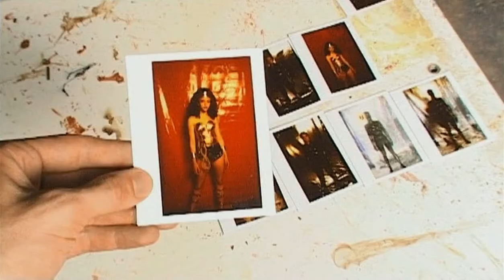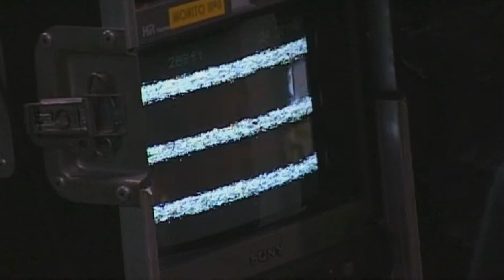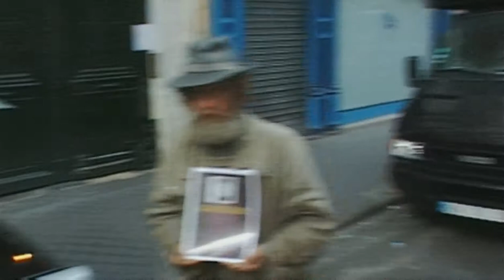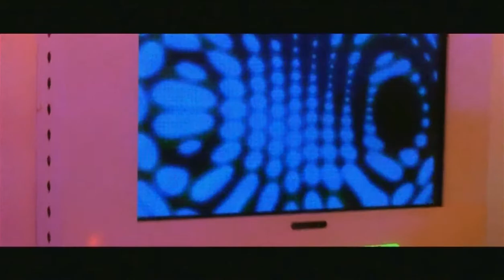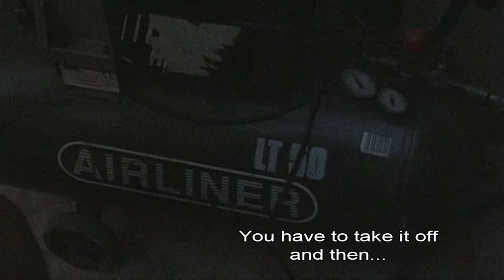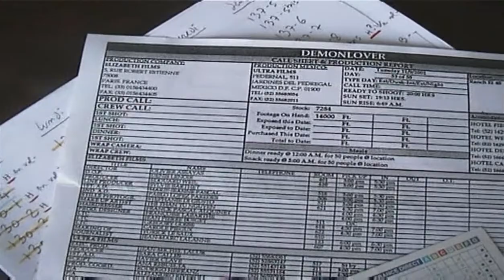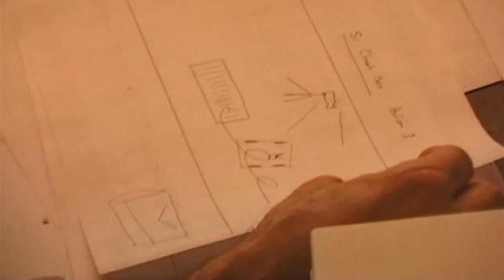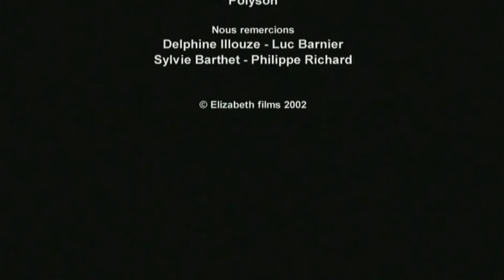Demonlover (2002) – BEHIND THE SCENES (Periphere de Demonlover)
Peripherie de Demonlover, an hour-long behind-the-scenes documentary directed by Yorick Le Saux.